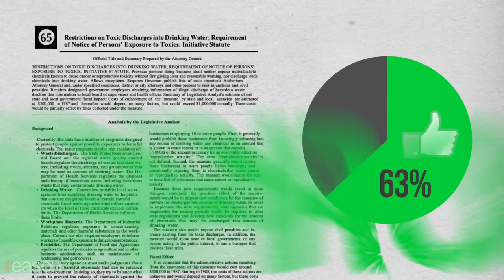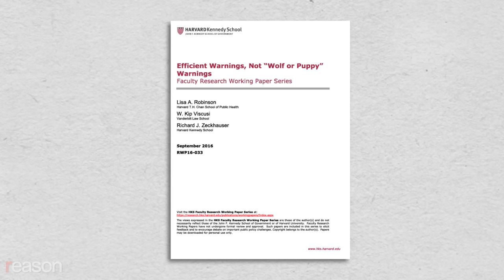Great Moments in Unintended Consequences: Bird Nets, CA Prop 65, & Carbon Credit Loophole (Vol. 12)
Do you know a great moment in unintended consequences?

Part One: Net Benefits

The problem: Birds are congregating on the Texas Medical Center campus and doing…bird things.

The solution: Attach nets to the large oak trees on campus, forcing birds to take their business elsewhere.

Turns out, birds eat bugs. With the birds gone, the trees became a haven for cute furry-looking critters that happen to be North America's most venomous caterpillar. Contact with these toxic misery tribbles can cause intense radiating pain, vomiting, fever, convulsions, paralysis, and even death. With nets up and apex predators gone, researchers determined the population of these comb-over pain merchants increased by a whopping 7,300 percent. Bad news for anyone, but especially a vulnerable population seeking health care at, say, oh, I don't know, a medical center campus.

You know what they say: Flock around and find out.

Part Two: Prop Comedy

The year: 1986

The problem: toxins in California!

The solution: Proposition 65! A ballot initiative that included a provision making it illegal for businesses to "expose individuals to chemicals known to cause cancer or reproductive toxicity without first giving clear and reasonable warning."

When the warning requirements were established in 1988, 235 chemicals made the cut. Today there are over 900 compounds on the Proposition 65 list, including alcoholic drinks, Chinese-style salted fish, and wood dust. Even cocaine is on the list, so if your eight ball doesn't have a warning label, your dealer is breaking the law.

With penalties for noncompliance including fines of up to $2,500 per violation per day and overzealous litigators looking for their cut, business owners came to the rational conclusion that the cost of a label was less than the cost of litigation. The result? Warning labels everywhere regardless of the severity of risk or degree of exposure. In bars, restaurants, hotels, spas, ski resorts, schools, and Disneyland. On golf clubs, lamps, toasters, kids toys, sunglasses, potato chips, pancakes, pumpkin puree, and even trees. These signs have become so common that one study found Californians have learned simply to ignore them.

But, we don't wanna get sued either, so…

Warning: This video contains information on Prop. 65, known to the state of California to cause ambiguity between things that are dangerous and things that are harmless.

Part Three: Cold Hard Cash

The year: 2005

The problem: Greenhouse gases are destroying the planet!

The solution: A system devised by the United Nations (U.N.) Intergovernmental Panel on Climate Change rewards companies disposing polluting gasses with carbon credits, which can later be turned into cash. The more harmful the gas being disposed, the more credits are awarded.

Hydrofluorocarbon-23 (HFC-23), a manufacturing byproduct of the common coolant hydrochlorofluorocarbon-22 (HCFC-22), was seen as particularly harmful, allowing a large number of credits when destroyed. So manufacturers—predominantly in India and China—ramped up production of the coolant, creating more of the dangerous byproduct, which they immediately destroyed. The system netted the manufacturers tens of millions of dollars a year. Some producers made twice as much from the tax credit than from sales of the actual refrigerant.

Increased manufacturing of the coolant, itself a contributor to global warming, kept the market price competitively low, discouraging air conditioning and refrigeration companies from switching to less harmful alternatives.

When the U.N. announced a plan to stop the scheme, Chinese producers threatened to vent their huge stockpile of the gas directly into the atmosphere—what some activists labeled environmental extortion.

Nice climate you got there.

Great moments in unintended consequences: good intentions, bad results.

Photo credit: Carterhawk/Wikimedia; Judy Gallagher/Flickr